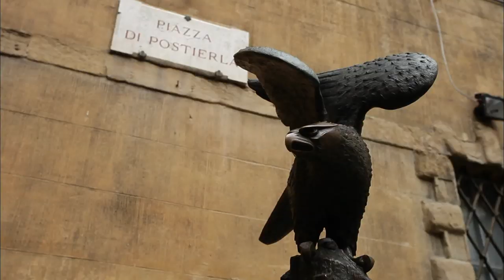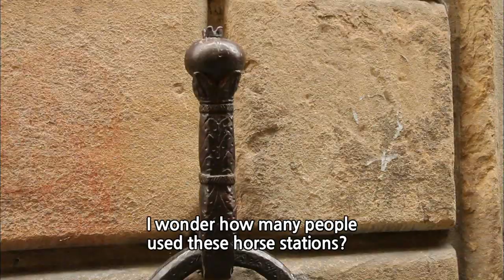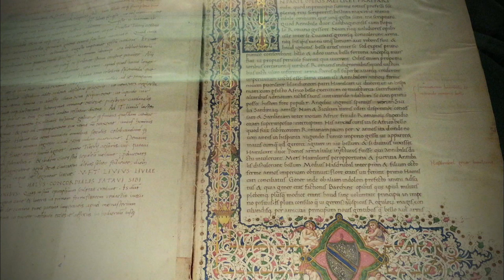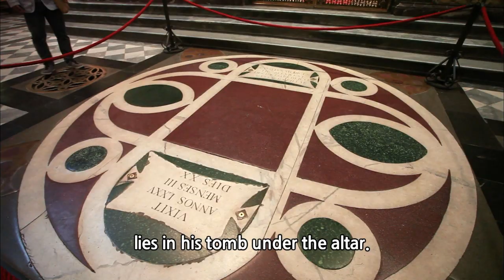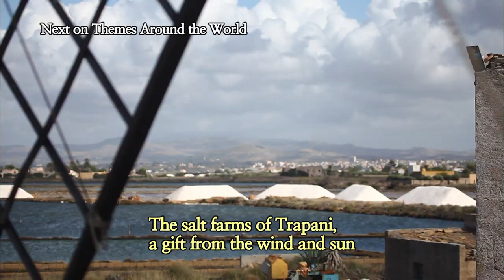[World Theme Travel] A Journey into the Italian Civilization Part 2.Siena and Florenc...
A Journey into the Italian Civilization Part 2.Siena and Florence, The Great Inheritance (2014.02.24)